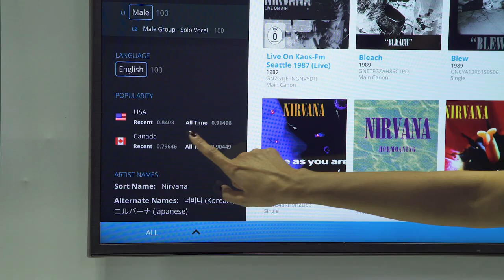Nielsen's Gracenote Lounge at CES 2019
Take a tour of the Gracenote Lounge at CES 2019 and hear from the team’s product managers as they spotlight new product initiatives across Gracenote Video, Sports and Music.